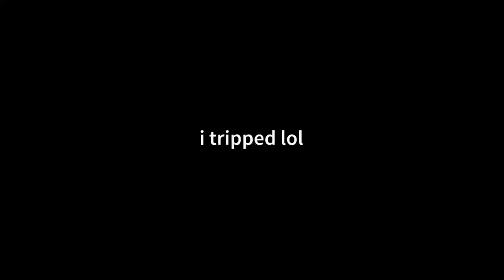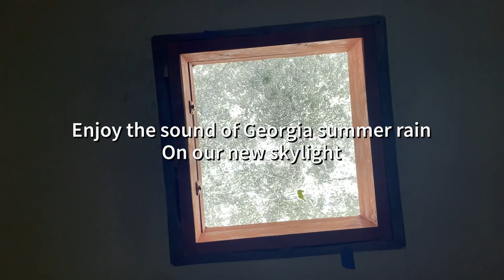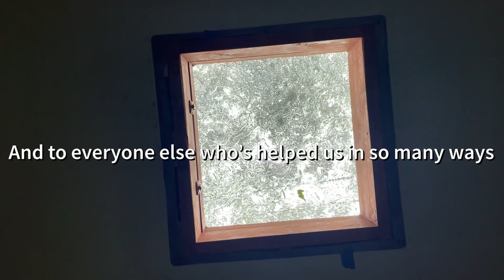Resealing windows on our School Bus Ep. 18